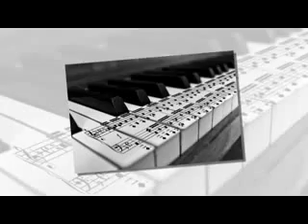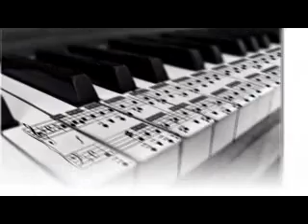Спросило небо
Видеоклип на песню - "Спросило небо"
Стихи, композитор и исполнитель - Валерий Зяблов
Клипмейкер - Екатерина Максимова